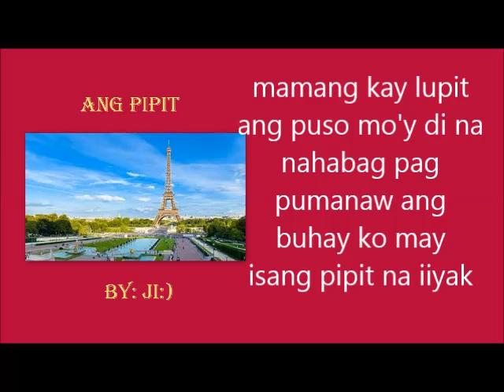ang pipit - pilita corrales